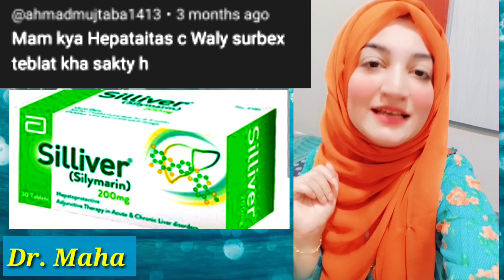Hepatitis Patients to use Surbex Z| Kiya liver k Mareez Surbex Z use kren? |Use of Silliver Tablets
Answering your TikTok questions.
alternative to Surbex Z tablets

Insta Dr Maha Talks
Fb Dr Maha Talks